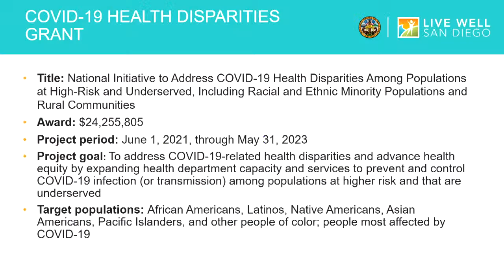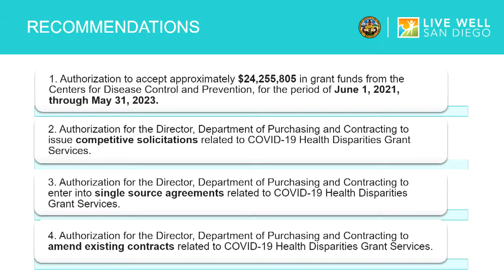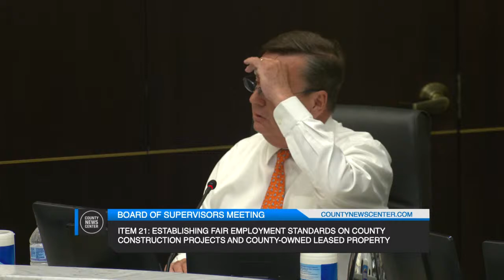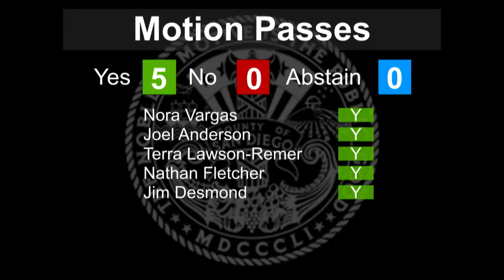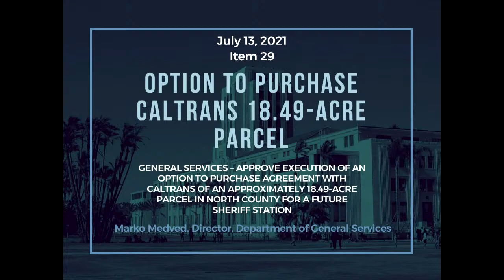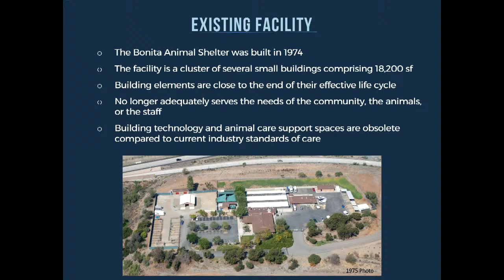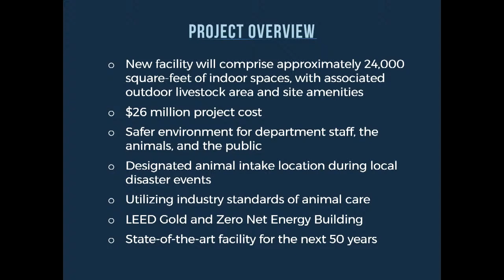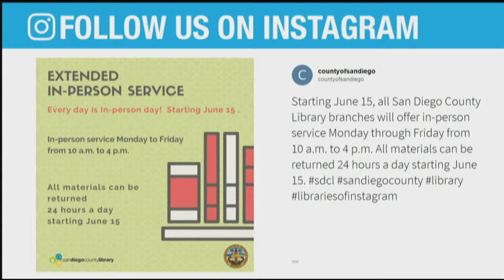7-13-2021 County of San Diego Board of Supervisors Meeting PM Session